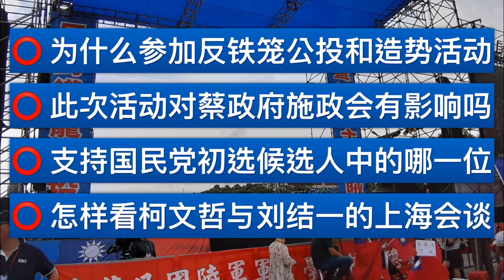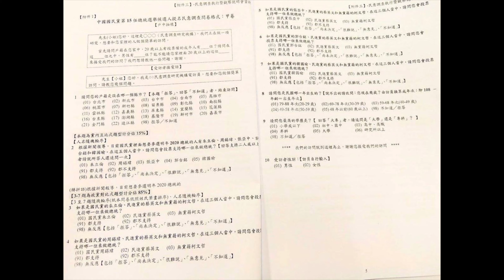周末谁人托梦郭台铭。大陆会否更青睐韩国瑜。国民党总统候选人周一出炉（台湾正在选之2|20190713）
*展现大洋洲的淳美澄澈，追溯地球村的中国光影*
*银蕨之光•台湾正在选之2|20190713*
*期待您的评论，感谢您的订阅*
*打赏赞助银蕨之光请发邮件*